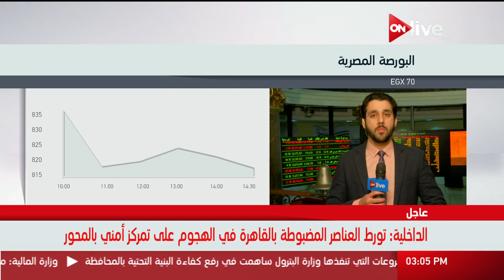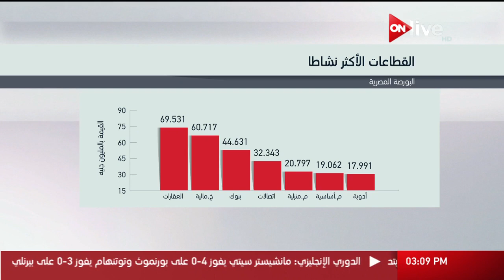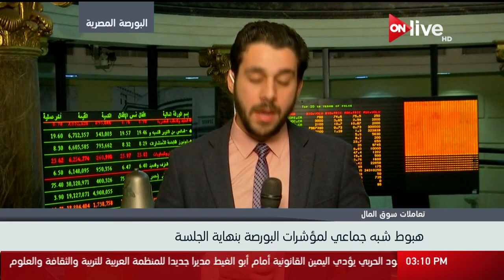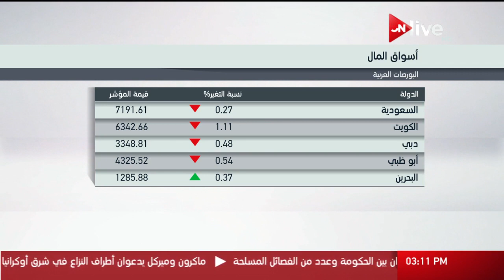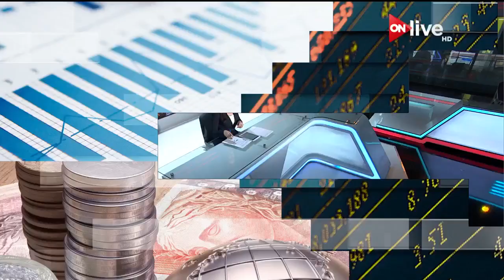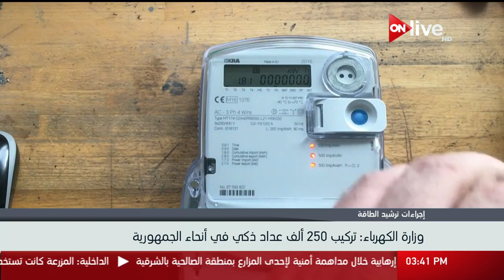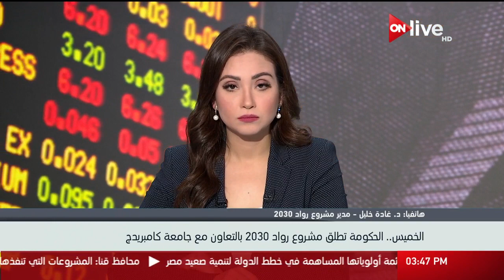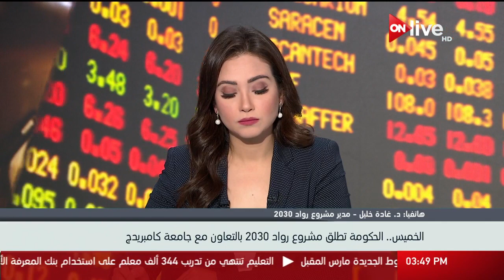النشرة الاقتصادية - الأحد 24 ديسمبر 2017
الموقع الرسمي للقناة  ..